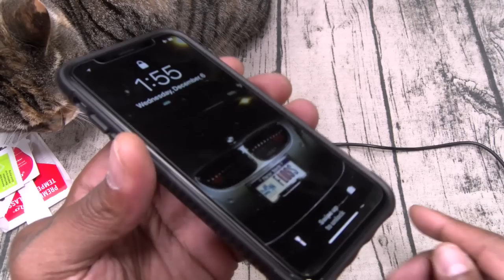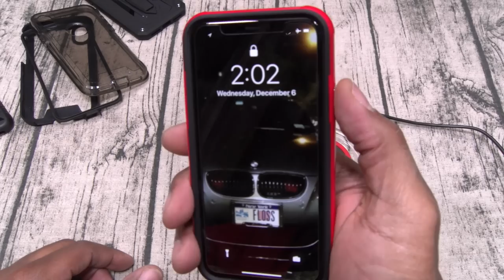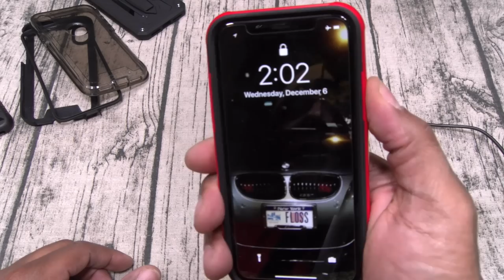iPhone X Zizo Case Lineup And Wireless Charging Pad